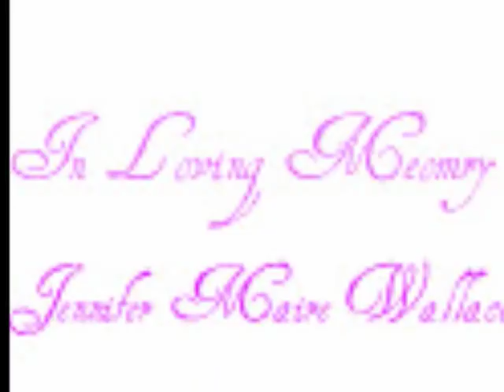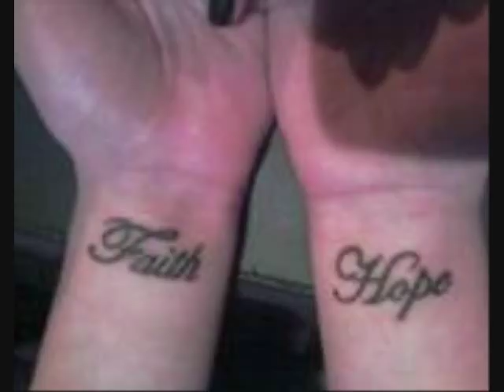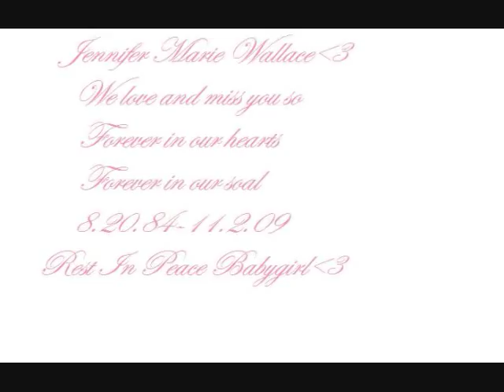Rest In Peace Jennifer Marie Wallace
I love you Jenn, Rest In Peace